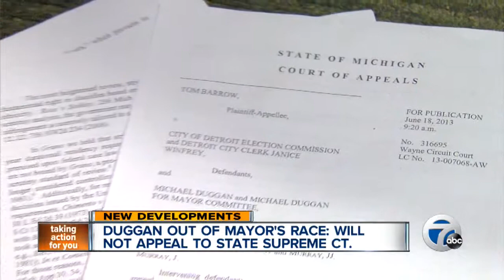Duggan out of the mayoral race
JoAnne Purtan, Jeff Vaughn, Dave Rexroth, Tom Leyden, Glenda Lewis.